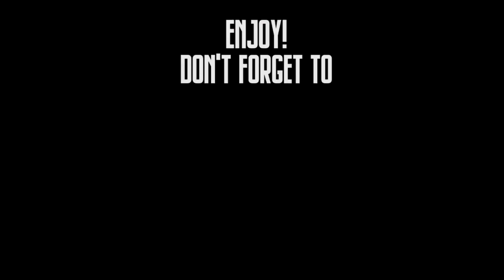Ang BATANG LEMON tree | Panoorin ang eksena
Gigil si ako sa batang ito, bahala iba lyrics mo basta may tono hehehe
 Pang pa goodvibes lng po diko mapigilan na di eupload ito guys.
Maraming salamat sa lahat ng tumatangkilik sa aking channel hope u like it and enjoy watching.